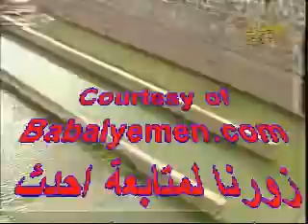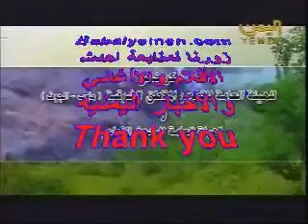Wadee Siham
from other Yemenis Wadee Siham